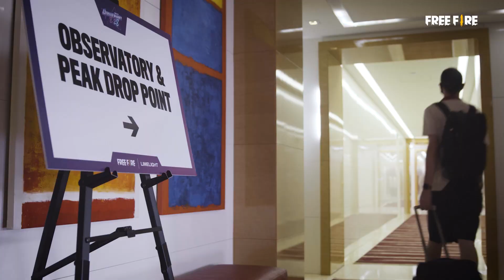Free Fire NA Influencers TAKE OVER Vegas! ~ 4th Anniversary Celebration 🎉🥳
For our birthday, we had a pre-celebration alongside some of our NA Influencers in Las Vegas. 🎉🥳

Take a look at the ruckus they were up to!

Garena Free Fire is an online multiplayer battle royale game, developed and published by Garena for Android and iOS. It became the most downloaded mobile game of 2019, due to its popularity, the game received the award for "Best Popular Vote Game" by the Google Play Store in 2019.

This is the official YouTube channel of the North America Server of Free Fire.